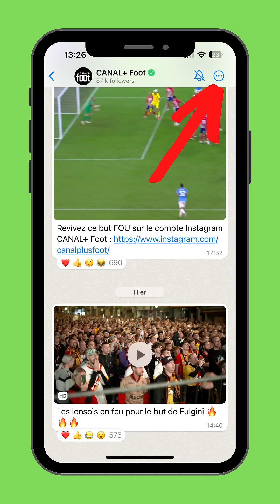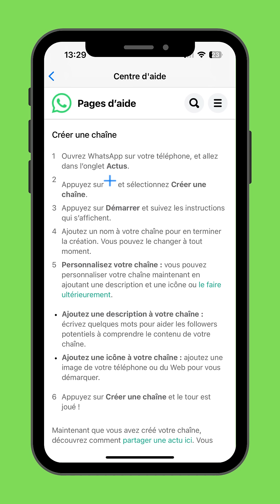Créer ou S'Abonner à une CHAÎNE WhatsApp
Les Offres exclusives du Labo des Réseaux :
- Essaie gratuitement Podia pour vendre tes formations et gérer ton e-mailing